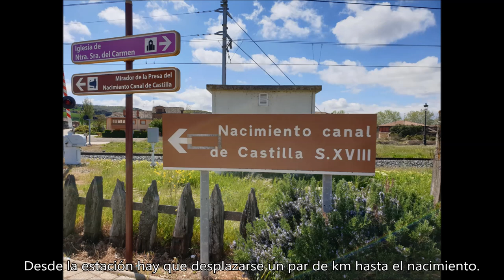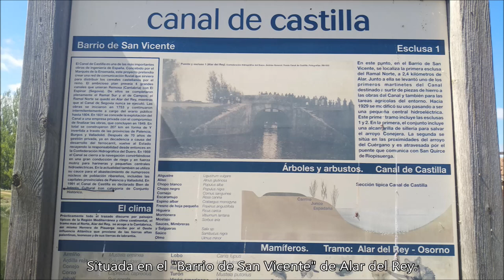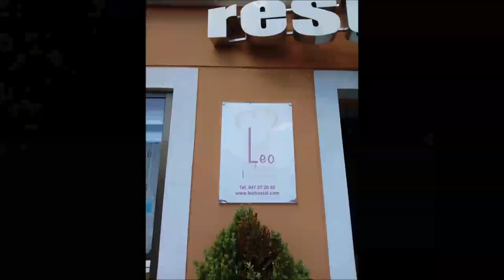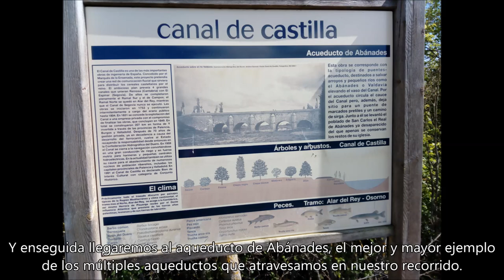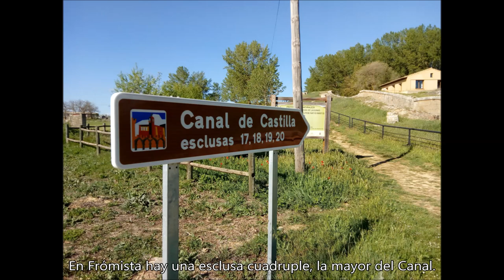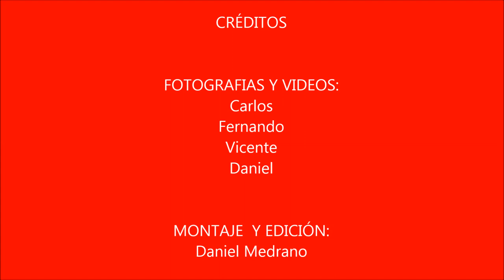CC3C Canal de Castilla. Etapa 1: Alar del rey - Amayuelas de Abajo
Primera etapa de dos, en las que recorrimos los ramales Norte y Sur del Canal de Castilla, comenzando en Alar del Rey y terminando en Valladolid. En la primera etapa paramos en Amayuelas de Abajo a dormir.